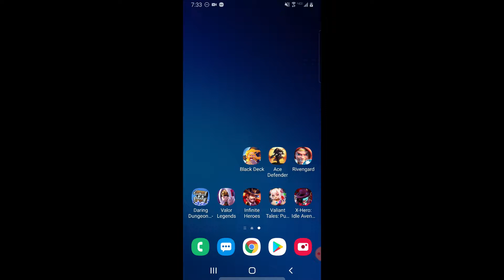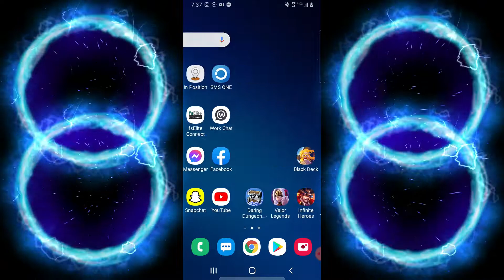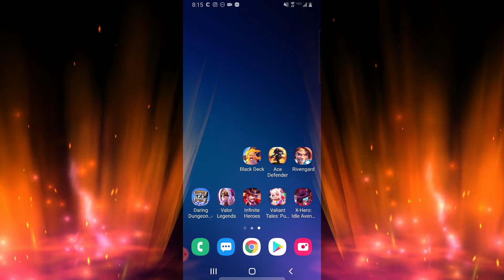STIMULUS CHECK SUMMONS!!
Today we're doing $100 worth per game for 5 games. We're summoning in Rivengard, X-Hero, Valiant Tales, Ace Defender, and Infinite Heroes and you won't believe my luck!!